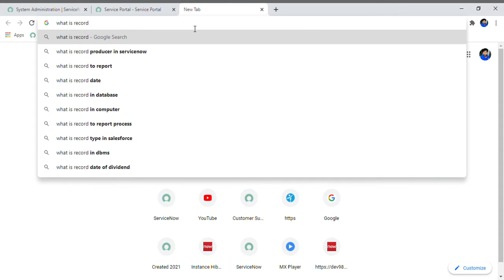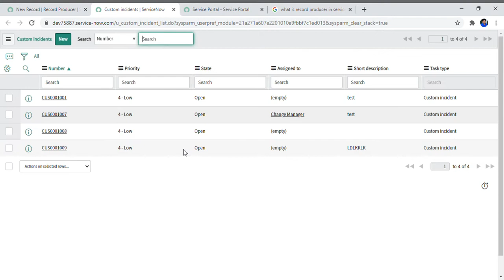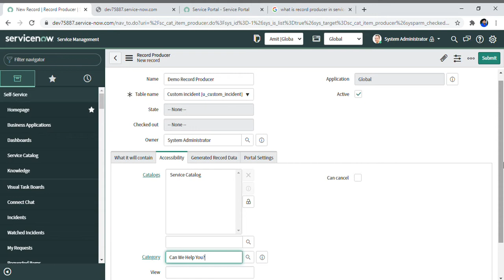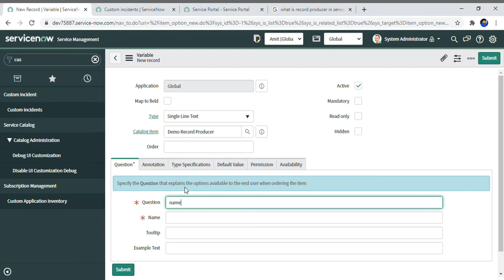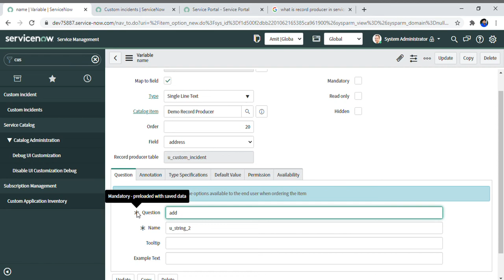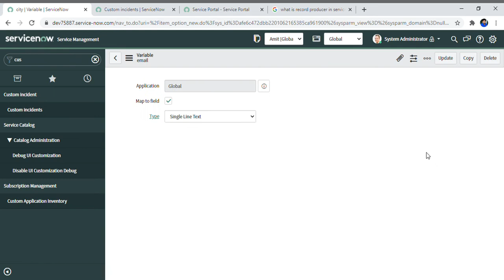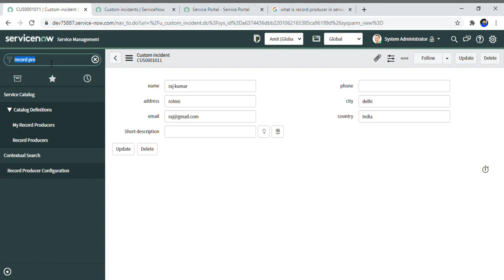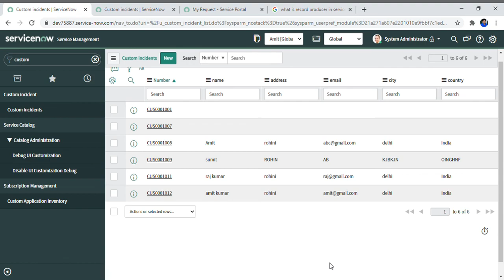Record Producer in Servicenow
Use of Record Producer in Servicenow